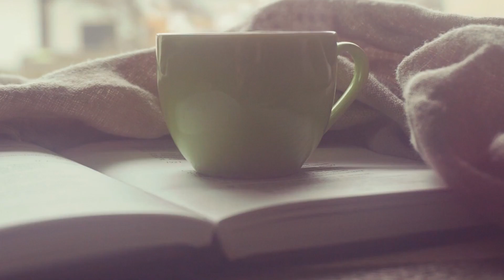ZUCCA: ricette per usare polpa e BUCCIA 100% senza sprechi | Cucino senza sprechi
Ti aspetto nel mio mondo.. I MIEI CORSI DI CUCINA